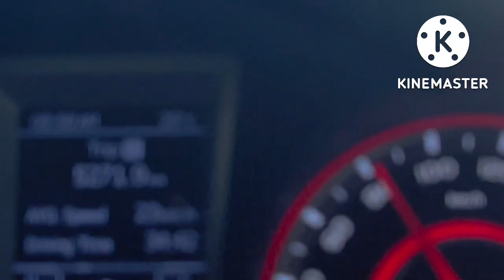Rajamunda to Koida almost complete